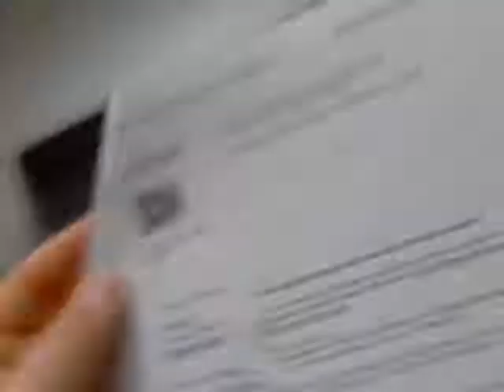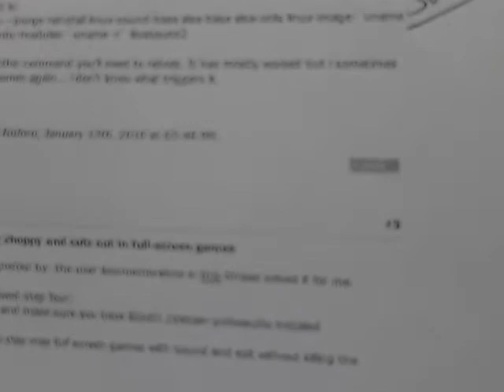More on Pogo Sound in Ununtu 10.10 / 10.04 Part 4 - Redone - See My Video Concise Solution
If you want a Quick How To - look at my Channel for LDR's or concise solutions.

My videos are designed to be the real deal - so that developers can see the impact their decisions have on end users, what their thought processes are etc. My videos are also designed to show experiences and issues typical to a Linux desktop user.